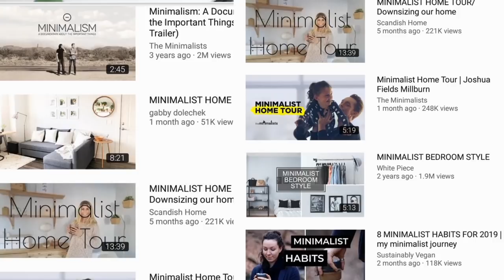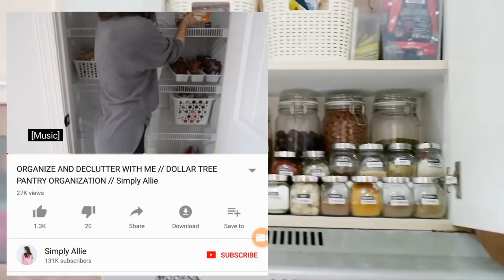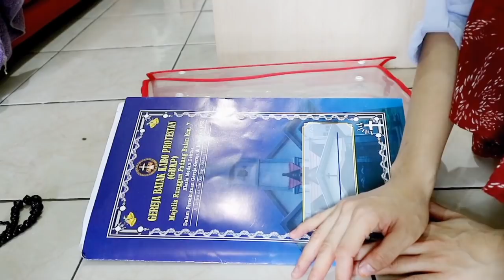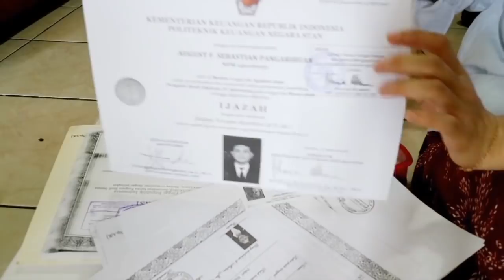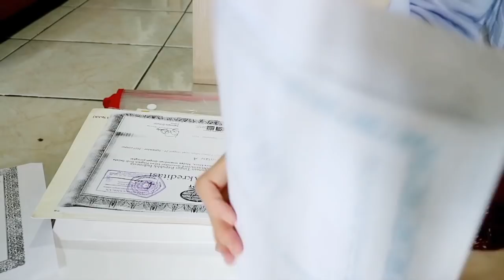minimalism | 7 Hari Memulai Hidup Minimalis [Part 2] | Hidup Minimalis Indonesia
Hai teman-teman di video kali ini aku akan bahas tentang paduan memulai hidup minimalis selama 7 hari.
Jadi di Video kali ini adalah part 2  Pembahasan hari ke-4 s/d hari ke-7

ini uda lama bgt aku buat . cuma baru selesai di edit sekarang.  jadi ada beberapa juga yg sebenarnya uda aku jual dan uda laku juga.

Video kali ini fokus Ke Declutter ya.

Semoga video ini bisa jadi inspirasi juga buat kalian ya..

inspirasi hidup minimalis

Filmed & Edited
Camera                 :  Canon Eos M10
Editing App          :  Power Director

With Love ❤
Fany